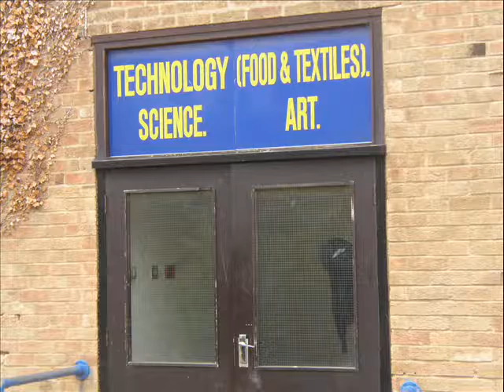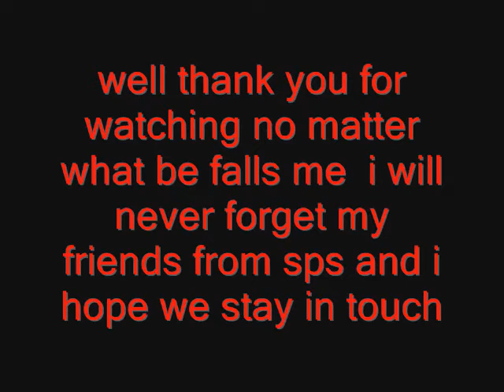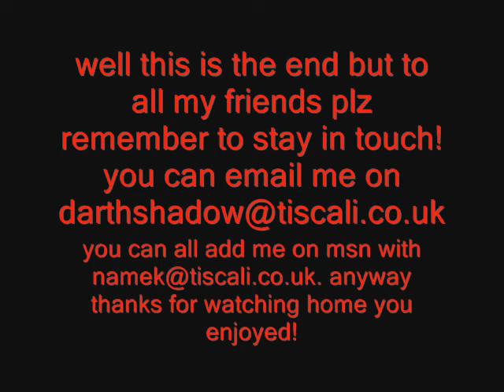my last day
my last day of st peters school